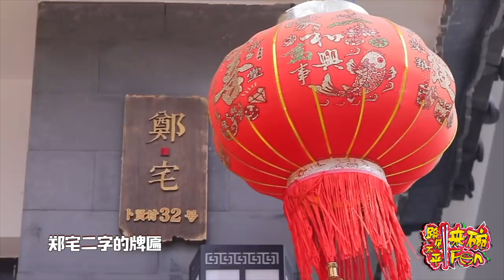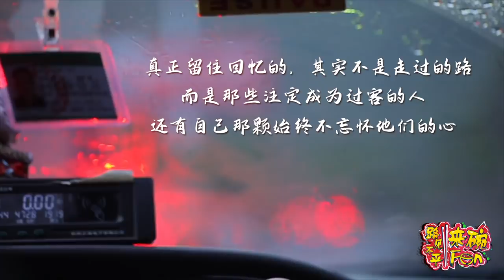【2021路见不平来碗Fun】 云南4大理 ☆ 上山采菌大比拼，众人轮番上灶台，全菌乱炖土鸡锅，迷失大理奇幻夜！Yunnan 4☆ Mushroom picking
欢迎来到XFun tube-吃货俱乐部&路见不平来碗Fun 官方频道。